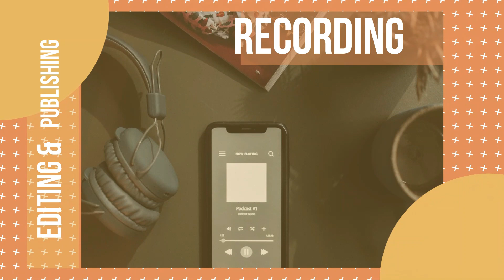Podcasting Lessons - Practical Podcasting Tips from Experiments done during the Year!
Why waste money on Paid courses when a FREE course can help you.   Join my FREE 10-day course on "How to Start a Podcast"

Audio editing is one of the biggest and most overwhelming problems that beginner Podcasters face.

While Audacity is the go to tool I recommend, if you have a budget then you can go for Descript which is a powerful tool that does a lot of things like
- Transcribing your podcast
- Edit video easily
- Edit audio just like you will edit a text file
- Mix and remove filler words

In this video, I will show you some of the most powerful features of Descript including the Autodub feature which is a must try.
My favorite and most recommended tools -

ACAST - My preferred premium Podcast hosting.

AUDACITY - The best FREE audio editor.

ZENCASTR - For recording remote interviews ( Get 30% of Zencastr Pro by using the code "thepodu"

Hi, my name is Dilip and I am the host of the podcast - The Podcasting University which is a podcast that teaches you how to start a podcast.

I help aspirants like you start a podcast with simple and implementable podcasting tips.
RESOURCES FOR PODCASTING -

MICROPHONES -
1. ATR-2100x
2. MAONO AU-HD300T
3. Maono AU-WDM01
4. Samson Q2U
5. Audio Technica AT 2035
6. Rode NT USB
7. Shure MV7X

AUDIO INTERFACE -
1. Behringer U-PHORIA UM2
2. M-Audio M-Track Solo
3. HAYDEN HY-229

MIXERS -
1. HAYDEN 4 Channels
2. Behringer Q502USB

MONITORING HEADPHONES -
1. Oneodio Studio Pro-10
2. Maono AU-MH501
3. Audio-Technica ATH-M20X

POP-FILTER -
1. JEYANG Metal Pop Filter
2. Wright WP 101

DESK-STAND/BOOM ARM -
1. MY-STANDS MC 18
2. Bulfyss Professional Recording Microphone Stand

OTHER RESOURCES I RECOMMEND -
1. Podcast Hosting - Acast.
3. Zencastr - For recording remote interviews ( Get 30% of Zencastr Pro by using the code "thepodu"

Other RECOMMENDED MICROPHONES -
1. MAONO AU-HD300T
2. Audio-Technica ATR2100x
3. JBL Commercial CSUM10

The Podcasting University is a participant in the Amazon Services LLC Associates Program, an affiliate advertising program designed to provide a means for sites to earn advertising fees by advertising and linking to Amazon.com.

for more helpful tips.